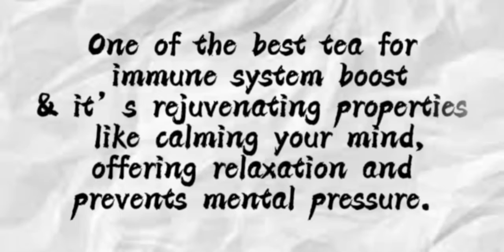Immunity Bosting Tea❤️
Immunity Bosting  Tea during The Covid-19 || For Corona Virus Patients

One of the best tea for immune system boost and it's rejuvenating properties like calming your mind, offering relaxation and prevents mental pressure. It's antibacterial properties ward off ailments like infection, viruses, cold and cough while strengthening the immune system
Note:

This Tea is also For Corona Virus Patients
Drink This Tea ITS IS BENEFICIAL For Health ♥

infinity beauty